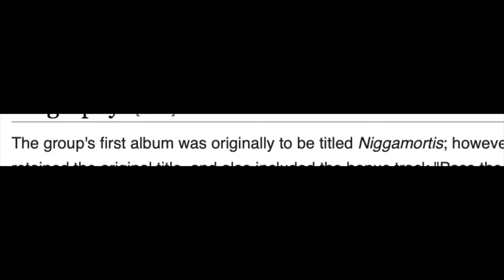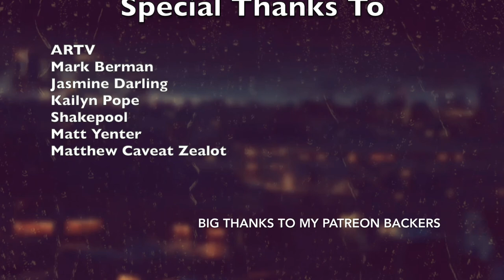Lemme Tell You About: Gravediggaz - 6 Feet Deep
its spooky times so why not breakdown a spooky hip-hop classic. The Brooklyn blood brothers iconic album of darkest and the disturbing broken down this month. Happy October